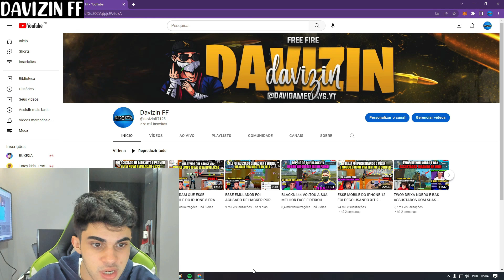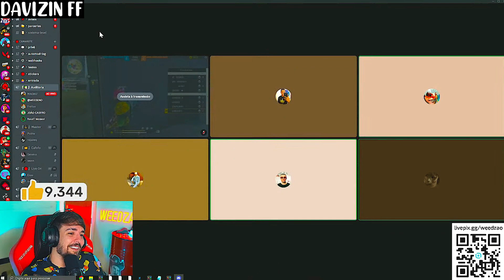WEEDZÃO E FREITAS FICARAM ASSUSTADOS APÓS VER MITSUKE AMASSAR ESSAS 4 REVELAÇÕES MOBILE FACILMENTE!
CREDITOS-